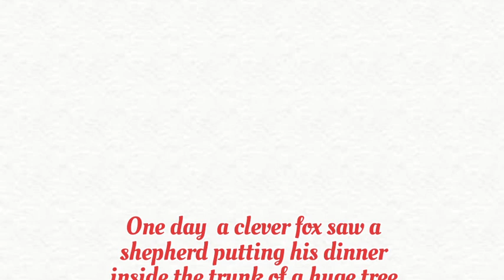kids story 2 in english